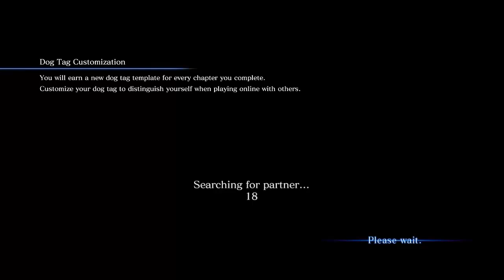Resident Evil 6 Full game w/ Nova 15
NEW SHIRTS

Twitter follow me for random shit and when to know I'm streaming and or game"nighting"